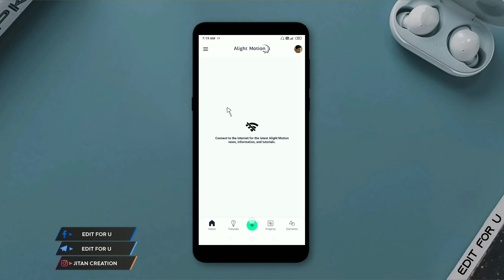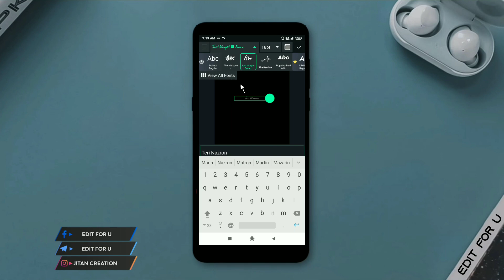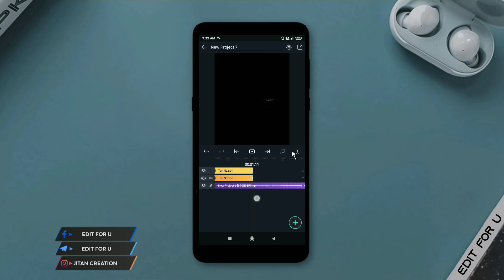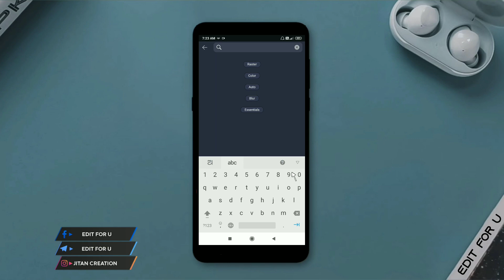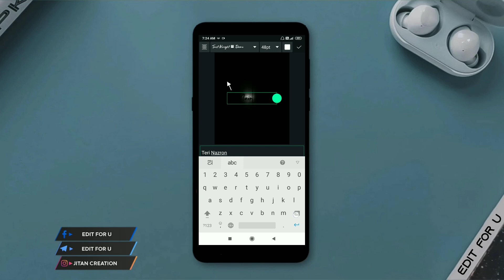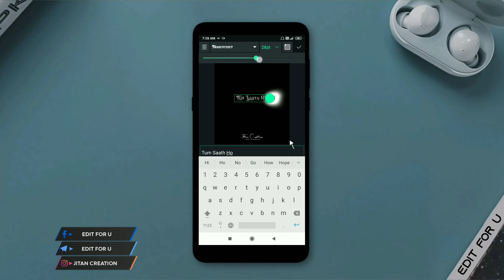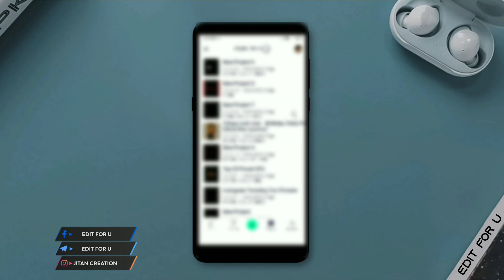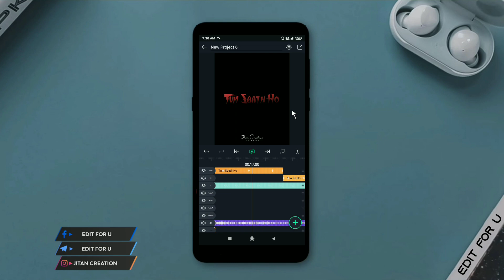Drawing Glow Black Screen Lyrics Video Editing | Neon Glow Outline in Alight Motion | Edit For U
Topic Covered
1. how to make trending black screen status video

2. trending drawing glow texg effect alight motion

3. trending black screen status video kaise banaye

4. glow lyrics Status video kaise edit kare

5 . how to make glow drawing lyrics status video

6. how to make efx sound status video